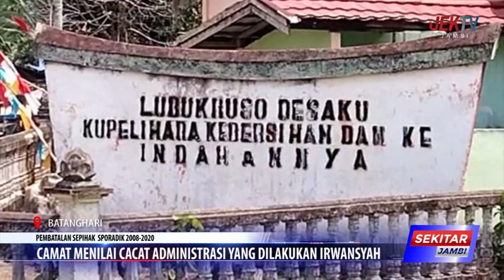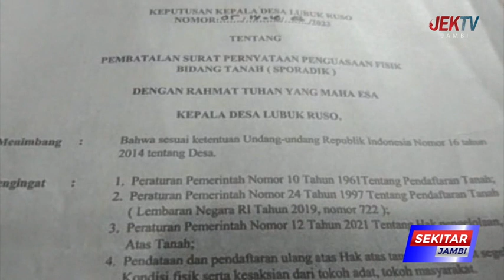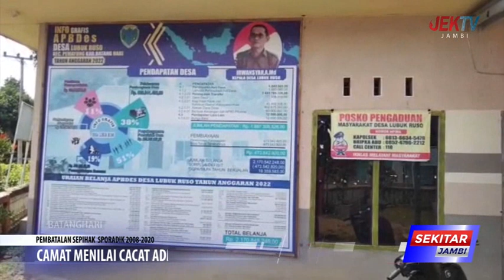CAMAT MENILAI CACAT ADMINISTRASI YANG DILAKUKAN IRWANSYAH